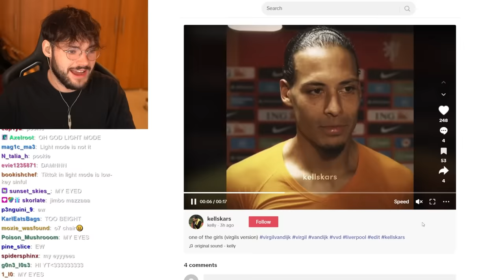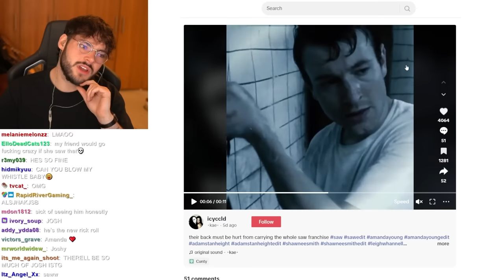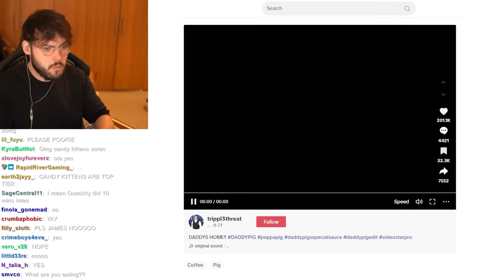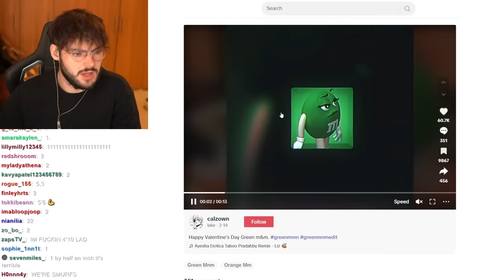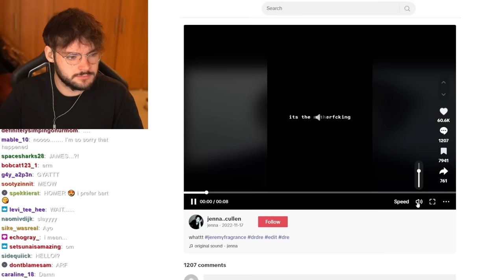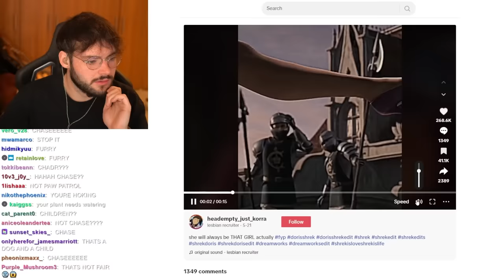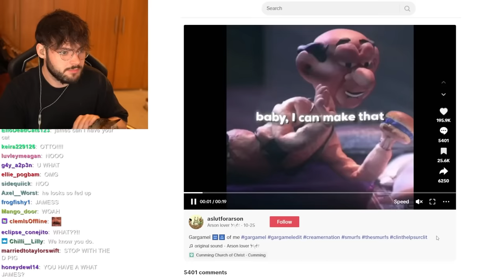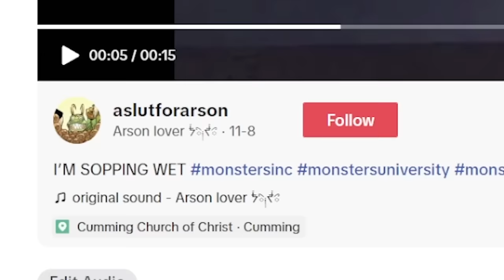If I See This Man's Face One More Time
Today we take a look at some TikTok fan edits. A compilation of thirst traps edited by followers of people.

Full Vod Here:  @jamesmarriottvods864
Edited by Scott